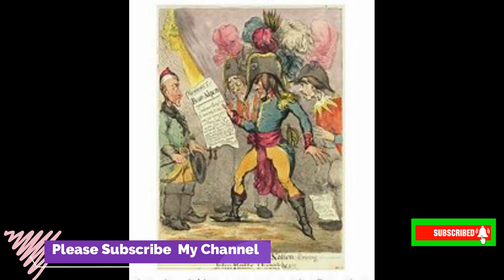Caricature Tutorial for beginners /The History Of Caricature/full tutorial video In Hindi/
Hello friends, hope you like this video, we are always try to provide a good,useful,interesting painting video to all art lover and others, to help ,entertainment and make happy,by your little help we can be continue our works